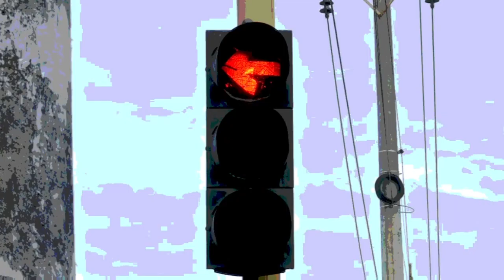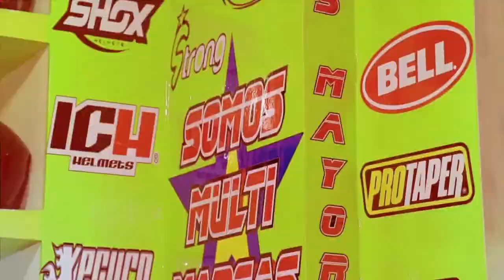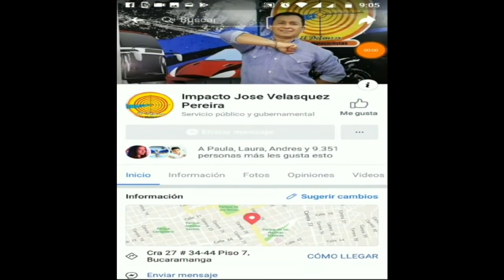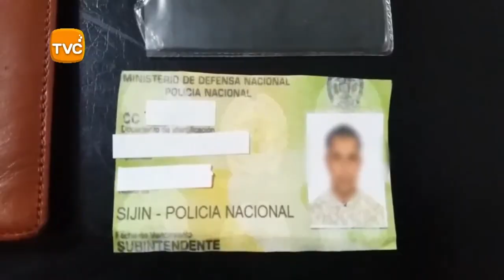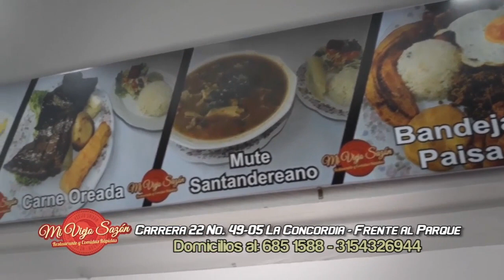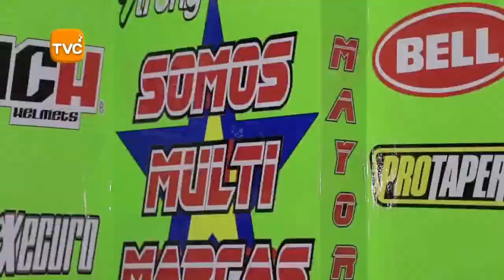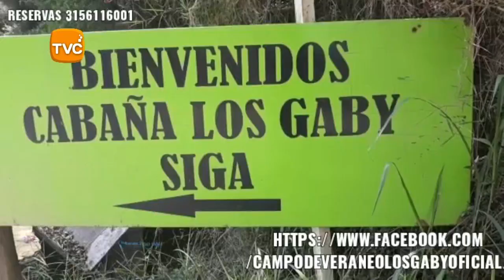IMPACTO LUNES 4 de MARZO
01- BUCARAMANGA- Policía en 2 meses de 2019, ha capturado 80 personas con ARMAS ILEGALES - Capturado un hombre de 67 años que se movilizaba como pasajero en bus por la vía la Fortuna – Bucaramanga, y transportaba en su equipaje dos armas de fuego escondidas

02- CUCUTA - estos 2 policías del cuadrante Guaimaral, Ayudan a Subir a Discapacitado en Silla de Ruedas, por la empinada LOMA del INDIO- acciones como estas son el reflejo de una Policía humana y cercana al ciudadano.

03- BUCARAMANGA- Este Miserable DELINCUENTE, en el barrio Balconcitos se bajó de la Moto de su compinche, caminó hacia su victima que hablaba por Celular y a Golpes intentó Robarle el Celular

04- CUCUTA- policía Capturó a alias "el veneco", en la Parte Alta del Barrio Santo Domingo, acusado de ser el Asesino de una ciudadana, en el barrio La Cabrera. el pasado 28 de febrero de 2019, informó el Comandante de la Policía Metropolitana Coronel José Luis Palomino López

05- PIEDECUESTA- policías con la Comunidad o con los Delincuentes- Jíbaro con 1 kilo de marihuana fue capturado por Vigilantes del Barrio CATALUÑA- Se lo entregaron a los Policías, pero Ohh Sorpresa, a los 10 minutos ya estaba LIBRE de vuelta, sin la Marihuana- Se la fumaron los Policías o la Vendieron?

06- BARBOSA- Santander- Capturados 3 falsos estos sujetos de manera sospechosa rodeaban a una ciudadana; y al momento de llegar la patrulla del cuadrante, estos emprenden la huida donde se comienza la persecución por parte de los funcionarios policiales, a pocos metros los individuos son aprehendidos por los uniformados, y de inmediato son reconocidos por la victima informando que ellos se hicieron pasar por policías y quienes le había hurtado unos elementos (dinero en efectivo y celular) mediante engaño identificándose como policías

07- FLORIDABLANCA- Vía a la CUMBRE, ÑEROS colgados de Buses de Metrolinea y Motociclistas sin CASCOS por falta de Controles permanentes de Transito Floridablanca

08- SINCELEJO- Así desde fuera del Muro Delincuentes lanzan Droga y Celulares dentro de la Cárcel, pero no se vio reacción de la Guardia en las garitas de Vigilancia, ni reacción de la Policía afuera

09- PIEDECUESTA- Policía Capturó toda una banda de FLETEROS-  en el sector de Tejaditos -al parecer hurtaron una millonaria suma de dinero y se escondieron en algunas viviendas del sector, la policía los Capturó, pero algunos habitantes del sector quieren tomar justicia por su propia cuenta.

10- PEREIRA- VÍA A SANTA ROSA - ESTA BUSETA DE LÍNEAS PEREIRANAS Se prendió en Llamas- POR FORTUNA LOS BOMBEROS LLEGARON RÁPIDO.

11- SANGIL- en video atracando con arma blanca a un ciudadano en el barrio Fátima de San Gil, quedó grabado este sujeto, pero gracias a Dios la Victima escapó y evitó el Robo

12- BUCARAMANGA- Así es como Roba este Moto-ratas, que se robó un Parlante en  Los paisa